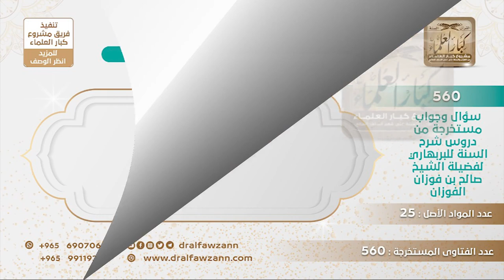[135 -560] هل قصر النبي ﷺ الصلاة بلا سفر ولا مطر ولا خوف؟ - الشيخ صالح الفوزان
-"السؤال: هل قصر النبي ﷺ الصلاة بلا سفر ولا مطر ولا خوف؟
نعم ورد حديث أن الرسول قصر بالمدينة من غير خوف ولا سفر ولكن هذا يقولون من مشكل الحديث، هذا الحديث مشكل، والعمل على خلافه وأنه لا يجوز القصر إلا لعذر إما مرض وإما سفر وإما مطر، وإما مطر بين المغرب والعشاء وأما أنه يقصر .الشيخ: أنت قصدك يقصر أو يجمع؟ السائل: السؤال هل قصَّرَ بالتشديد. الشيخ: لا القصر لا، ما قصر في الحضر أبدا، إنما يقصر في السفر لكن أنا ظننتُ أنه يسأل عن الجمع، الجمعُ ما يجوز إلا لأحد ثلاثة أمور أما لمطر وإما لخوف وإما لسفر فقط، وأما حديث أنه ""جمع من غير خوف ولا سفر"" فهذا يعتبر من المشكل المتشابه ولا يعمل به، العمل على خلافه.
للاشتراك في قناة الشيخ صالح الفوزان
سؤال وجواب من شرح السنة للبربهاري ( 560 ) مقطع

للاستفسار والإقتراحات والدعم
رئيس الفريق
لمشروع كبار العلماء